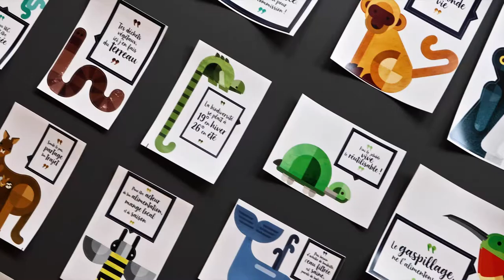Konenga - Kit de communication RSE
Konenga présente son kit de communication RSE pour sensibiliser le personnel des entreprises aux éco-gestes 🍃🌱🌳

Réalisation : Théo Pitout
Voix off : Benda
Production : Observascope Production